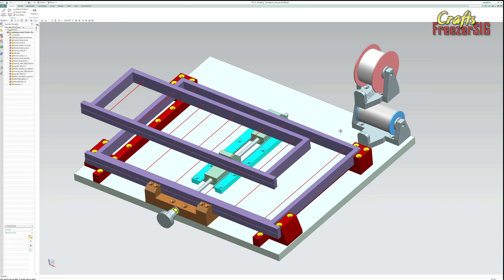Beekeeping Wiring bee frames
Frame wiring is a labor-intensive process. First, you need to pull the wire through the entire frame. Then properly shake. It is also important to tension the wire well when wiring the frames. Poorly wired frame stiffens the bee patch badly. Which may damage the frame during spinning. In the video he shows how I prepared the wiring device. Which parts can be printed on a 3D printer. Elements such as the support plate or M8 threaded rod, M8 nuts and screws must be purchased. Wiring the frames on such a device makes work much easier.